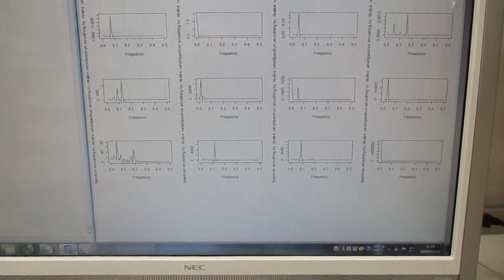超音波の音圧測定解析（バイスペクトル） Ultrasonic-labo